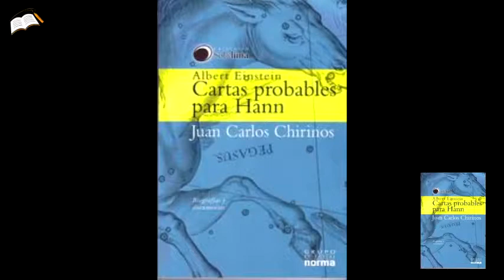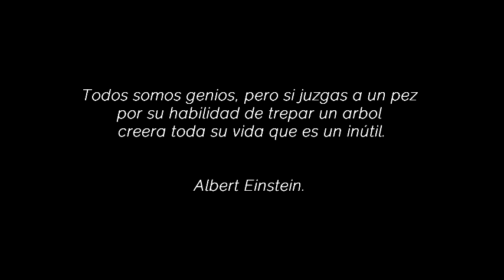Reseña "Cartas Probables Para Hann" (Juan Carlos Chirinos)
Reseña del libro Cartas Probables Para Hann de Juan Carlos Chirinos.